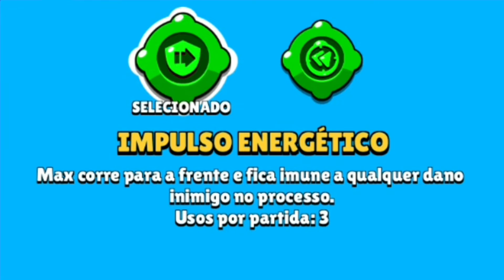COMO JOGAR de MAX⚡️?? DICAS PARA CLASSE 25 !! Brawl Stars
Opa⚡️
Um novo episódio dessa série tão prestigiada, vocês gostam de utilizar a nossa heroína super veloz?